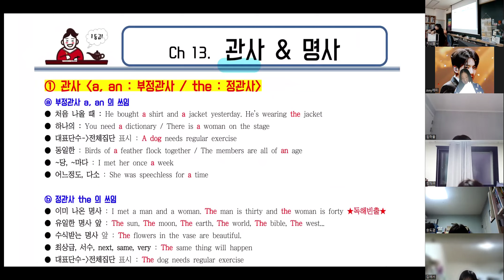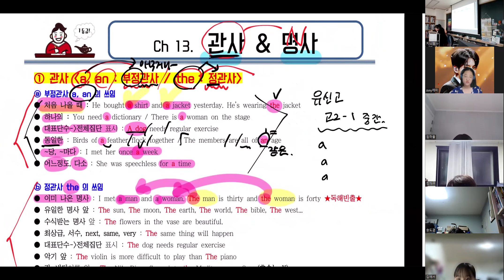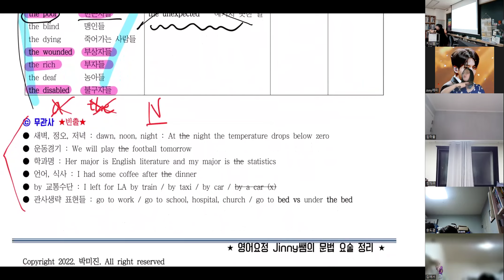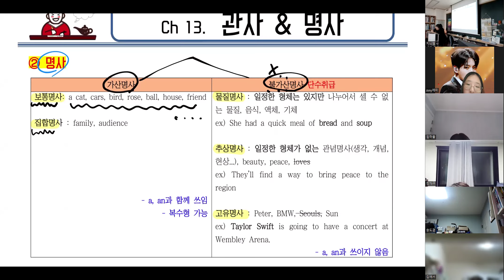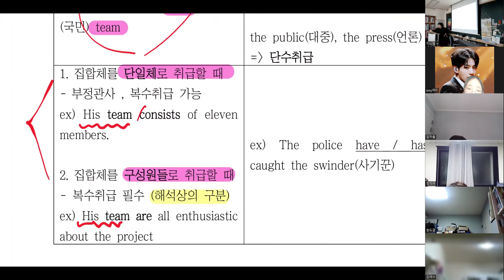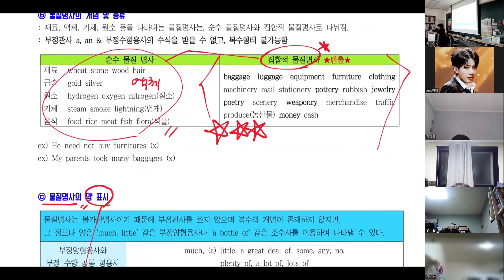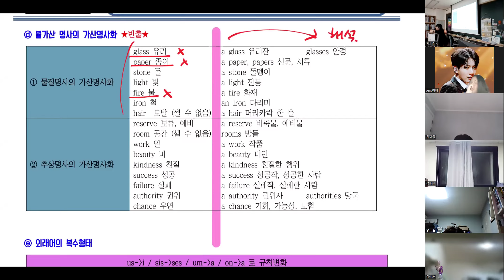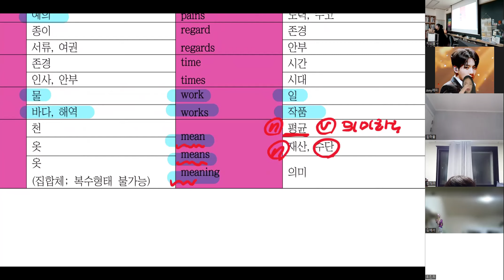[프로그래머] 관사와 명사